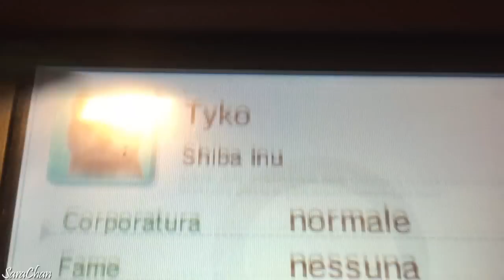Nintendogs + Cats GR ~ SPECIAL#4 "Obbedienza: Coppa Nintendogs con 100 PUNTI" [ITA]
[HD]

;-D Yo!
Guardando alcuni video ho notato che molte persone non riescono a vincere la coppa Nintendogs della prova di Obbedienza :/ in questo video voglio mostrarvi come vincerla e fino a quale punteggio può arrivare il vostro cucciolo con un po di addestramento ^^
Buona visione!!
{Sara-chan}

[ // © SaraChanLionwolf ]